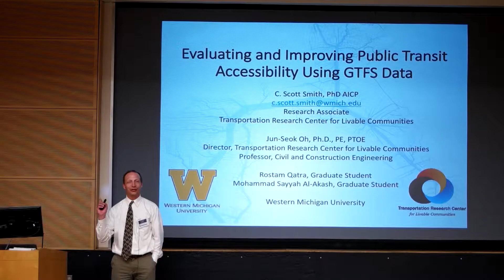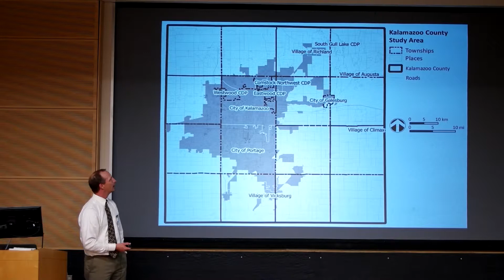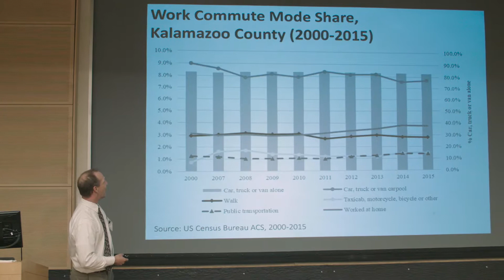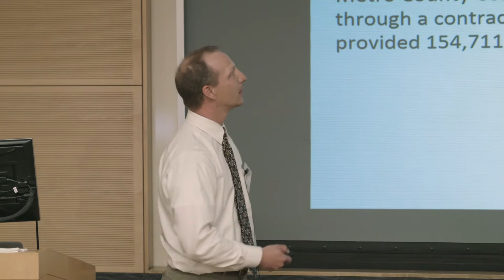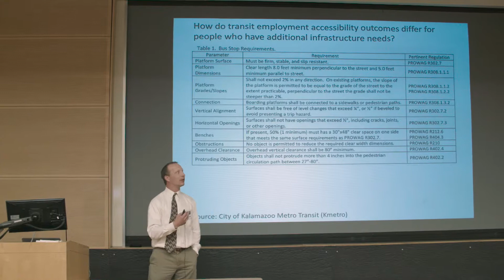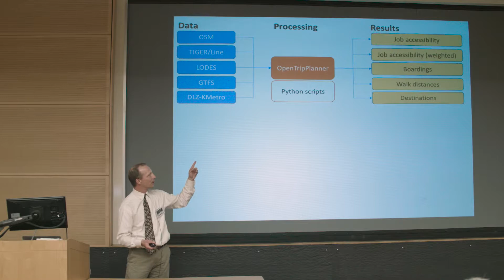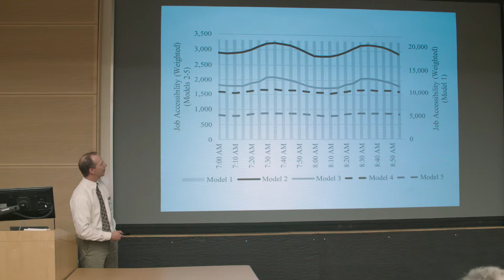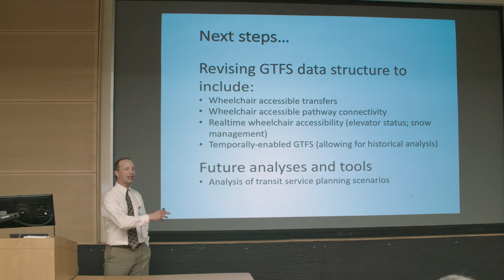C Scott Smith: Enhancing Public Transit Accessibility for People with Mobility Limitations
Estimating and Enhancing Public Transit
Accessibility for People with Mobility
Limitations: A Kalamazoo County, Michigan
Case

C. Scott Smith
DePaul University

4th Annual Summer Conference on Livable Communities